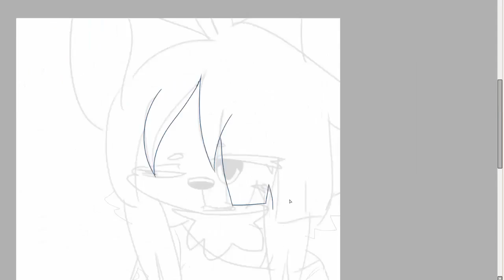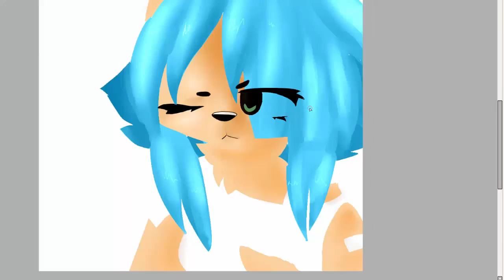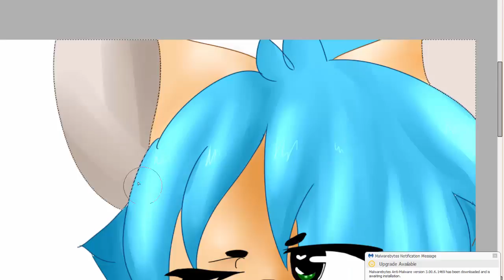Speedpaint- Art trade with shipper cat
All info is listed at end!

Ill add a link to the other persons side of the trade when its up.